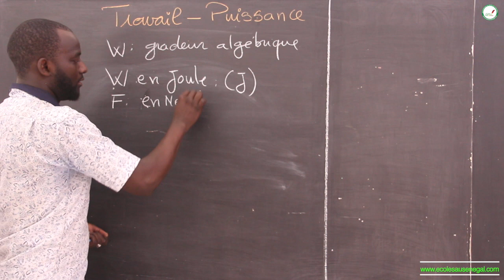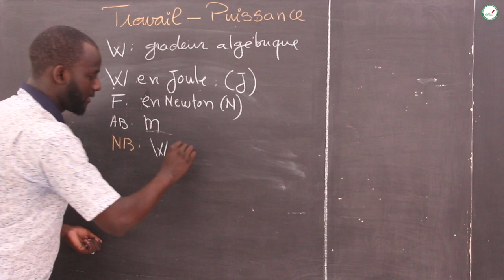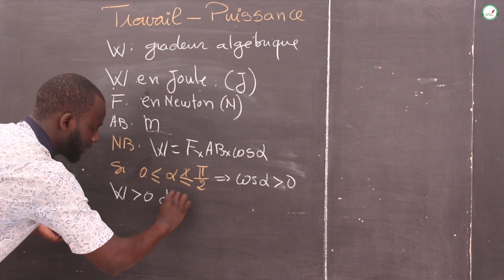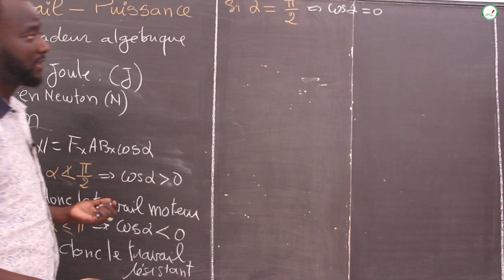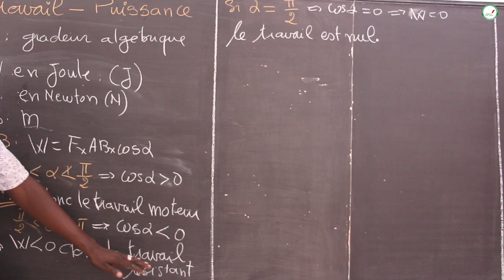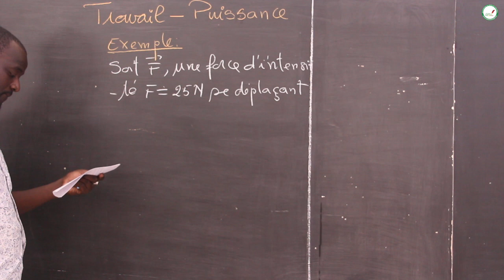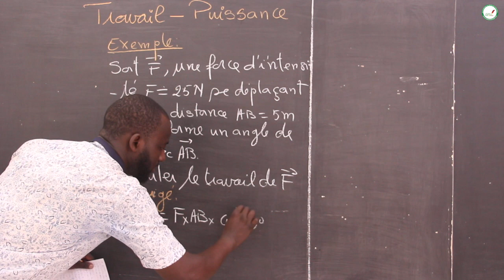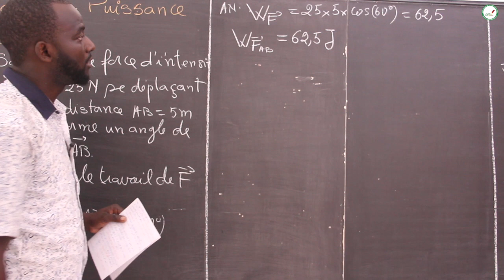Cours - Première L - Physique / Chimie : Travail - Puissance / Suite 1 / M. Dione